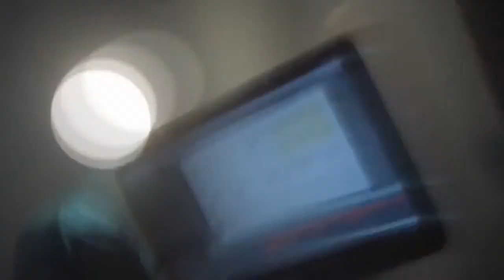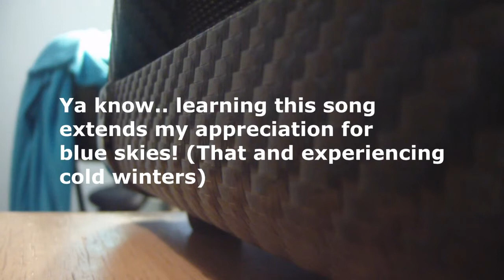178 Blue Sky Stage fright 01 01 0001